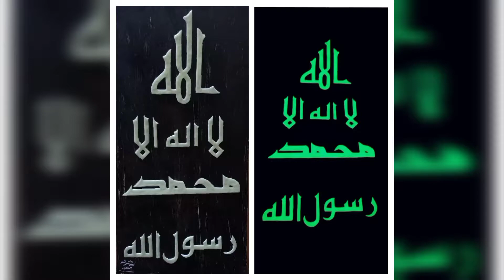My Kalma 3D calligraphy collection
I am caligrapher and it's my work..

Lightning frame ready to sale if you like then order .🌷 Like?

We are expert in lightning Radium Caligraghy work different kind of frames like islamic & english will have different prices we use high quality Radium so the hard work is demands and the money is costs. So let's make your home and walls more beautiful with these beautiful lightning frames.This paintings seems equivalent either in day or night..

so I want promote my this charming work
order and make your home more beautiful Thanks for visiting my Page...👍💚🙏